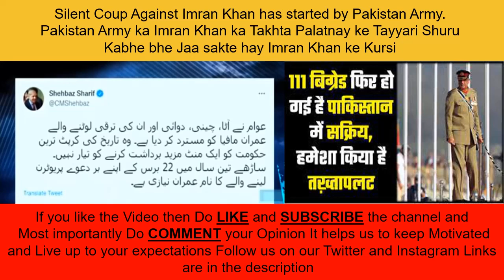Hartey hue Imran Khan nay mana Modi ke Foreign Policy ka Jalwa|Pakistan bola India Bohot Powerful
Imran Khan was praising India for PM Modi Powerful foreign policy and Stature of India in World and India buying Russian Oil

Hi friends Welcome to channel Sententia.

This is official YouTube channel of Sententia.

Several lawmakers from Pakistan Prime Minister Imran Khan`s ruling party withdrew their support for him on Thursday ahead of a no-confidence vote, stoking more uncertainty over whether the former cricketer can hang on to power.

Several lawmakers from Pakistan Prime Minister Imran Khan`s ruling party withdrew their support for him on Thursday ahead of a no-confidence vote, stoking more uncertainty over whether the former cricketer can hang on to power. The development came a day after a key ally said Khan was in danger of losing his coalition partners, flagging a "tilt" by his partners in government towards their opponents.

Declaring war on Gen. Bajwa, Imran Khan gave a blunt message to his "selectors" to keep their advice to themselves. Khan warned that he would be more of a danger if he were not in office and said, "If I take to the streets, then you won't find any place to hide."
Imran Khan is insecure and frustrated as Bajwa has let Imran Khan know that he is no longer propping up Khan.
According to the Pakistani experts, Khan would fight till the end - and not just with the opposition, but his "selectors" that is Pakistan Army as well.

The opposition blames Khan for mismanaging the country, economy and foreign policy. No Pakistani prime minister has ever completed his term in office.
The threat of political turmoil in the nuclear-armed nation is growing as the opposition looks to oust Khan in a vote that could come as soon as this month after a no-confidence motion was unveiled in parliament last week.

Ammunition Depot Explosion
PakistanAnnunitionDepot
PakMediaOnIndiaLatest
Sententia
indianAmerican
RussiaUkraine
Pakmissile

TulsiGabbard

Pakistan media
Indian media
Pak media
Pakistan media
Pak media crying
ModiandBiden
Modi and Biden meeting
Khan Sir GS
WoW Facts
Imran Bats for Taliban
Panjshir News
Imran Taliban Pakistan
Pak media on Modi and Biden meeting
Modi UNGA Speech
Foreigner Reacts
Amidst all the bluff and bluster of PM Khan, reports from Pakistan indicate that the Opposition is considering two options. One is formation of an interim government under Shehbaz Sharif of Pakistan Muslim League (Nawaz) and then call for general elections, the other is to form a national government for five years as Pakistan reels from serious economic crisis. It is understood Shahbaz’s brother and exiled leader Nawaz Sharif is in favor of early elections.

While a seemingly desperate Imran Khan has resorted to use toxic language against the united Opposition leaders and threatened a million strong assembly of supporters at D-Chowk on March 27, reports indicate that the die has already been cast with Pakistan Army deciding to remain neutral in the entire political play.